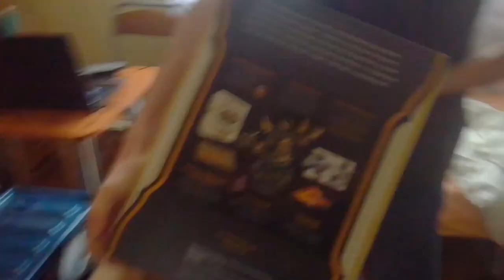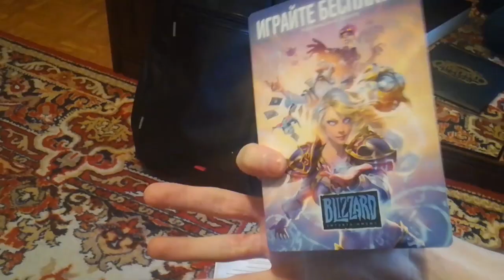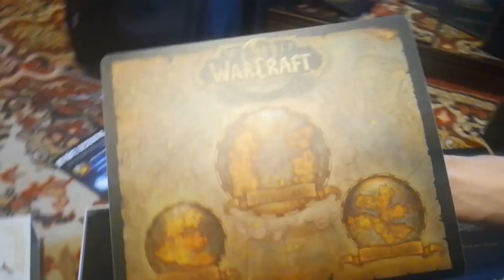Открытие коллекционного издания World of Warcraft 15 year anniversary